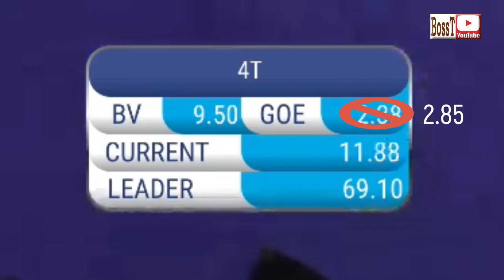Sofia SAMODELKINA - 4T in FP, Denis Ten Memorial (10/2021)